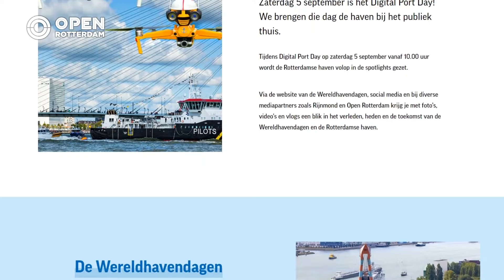Beleef de digitale Wereldhavendagen bij OPEN Rotterdam | Promo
Zoals ieder jaar doet OPEN Rotterdam weer uitgebreid verslag van de Wereldhavendagen, hét evenement waarin de Rotterdamse haven in de spotlights staat. Dit jaar vindt het evenement door corona voornamelijk online plaats. In samenwerking met de Wereldhavendagen doen wij via onze digitale kanalen verslag van het grootste Rotterdamse evenement van het jaar.